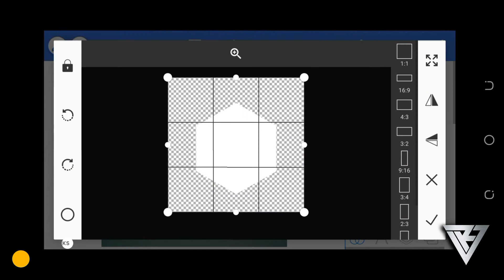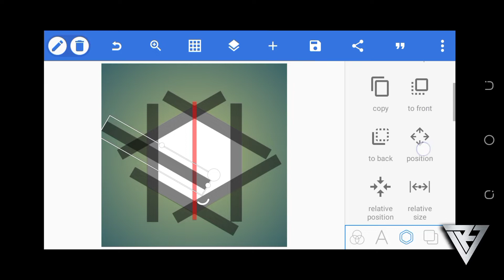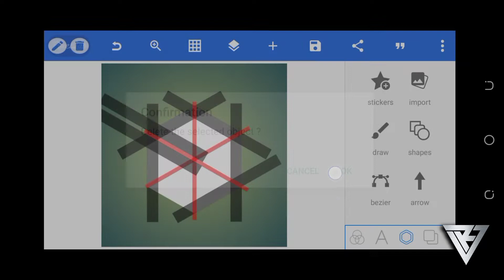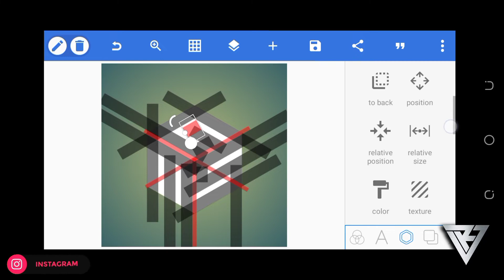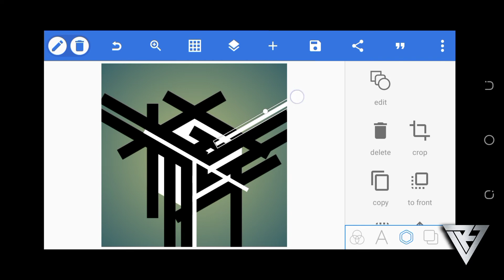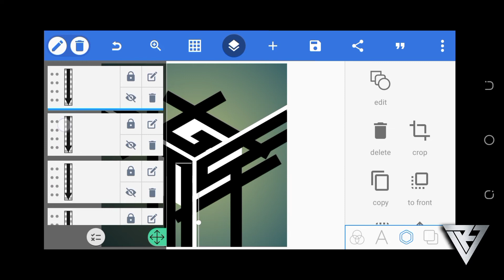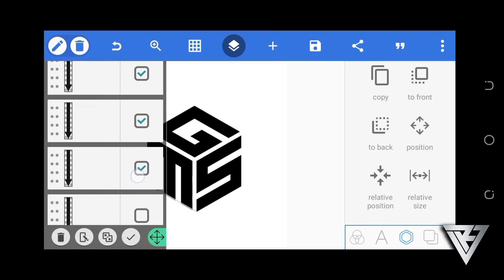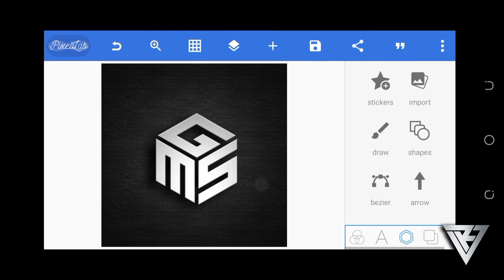How To Make Monogram Logo || MGS Logo Design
MORE TUTORIALS